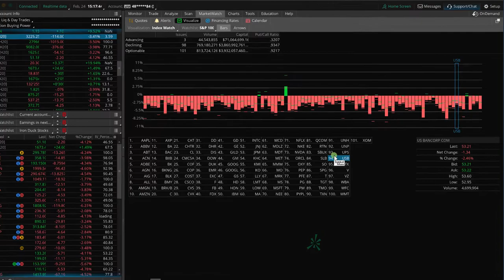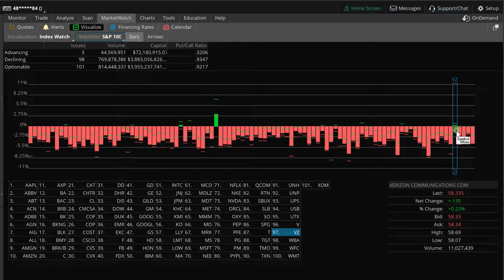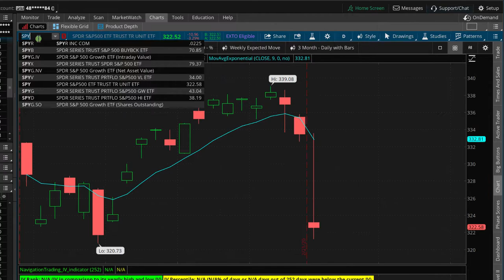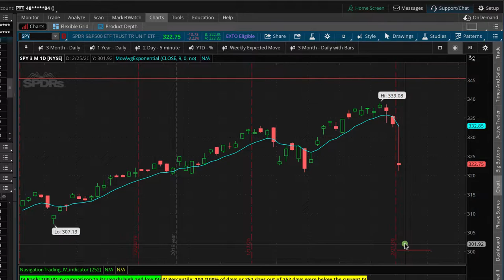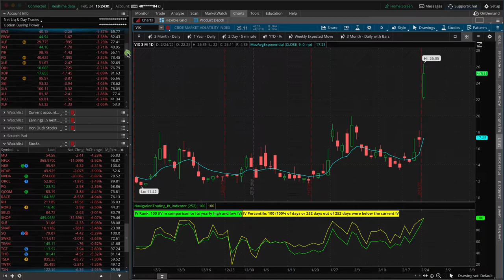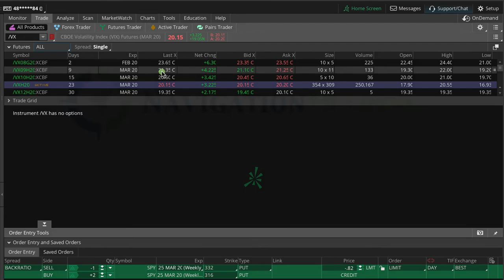How to Defend Against Market Sell-Offs [TradeHacker Update]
Here's what we'll cover in today's update:
• How to defend against market sell-offs
• Correlation of assets when markets fall
​• Trading the VIX

Happy Trading!

YouTube.com/navigationtrading
Facebook.com/navigationtrading